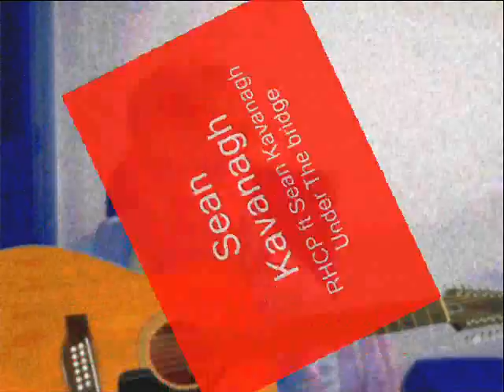Sean Kavanagh-RHCP COVER hahahaha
SEAN KAVANAGH SINGS A SONG BY RHCP